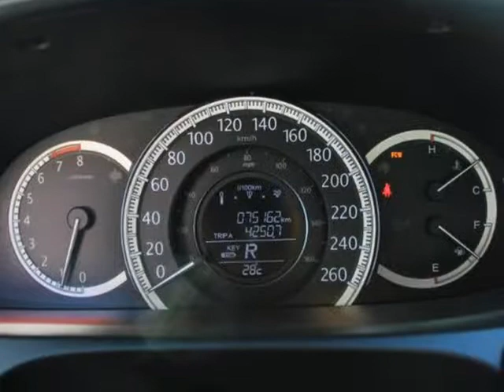2015 Honda Accord Sedan 4dr V6 Auto EX-L w/Navi (Surrey, British Columbia)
7237 King George Blvd
Surrey